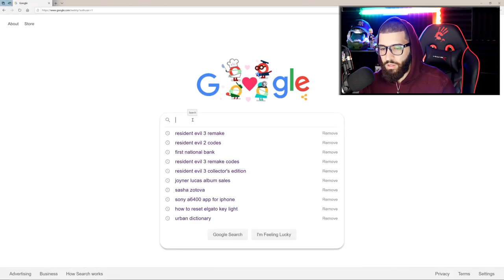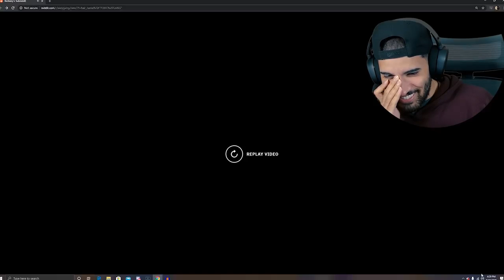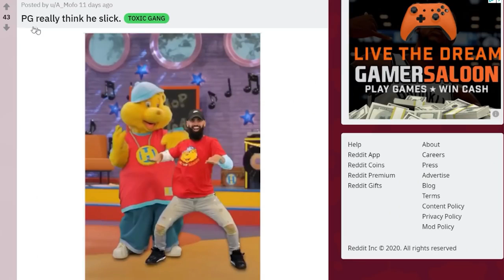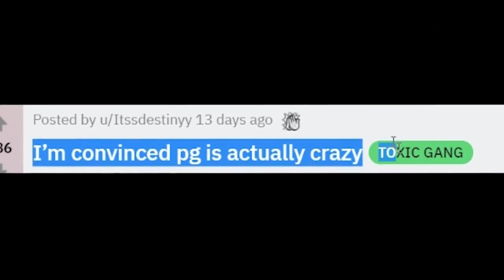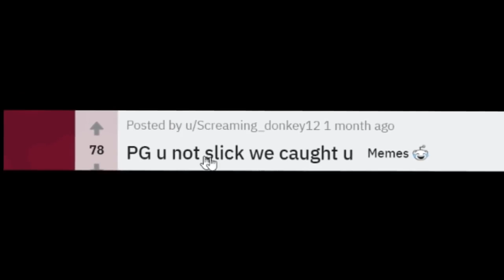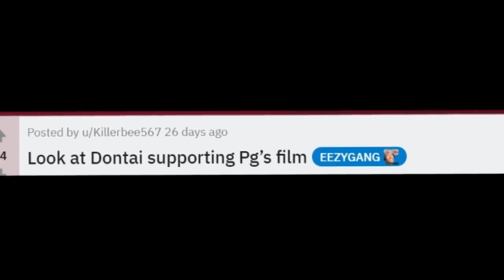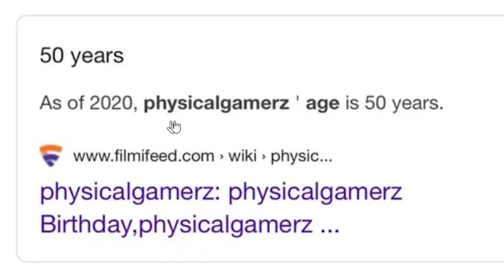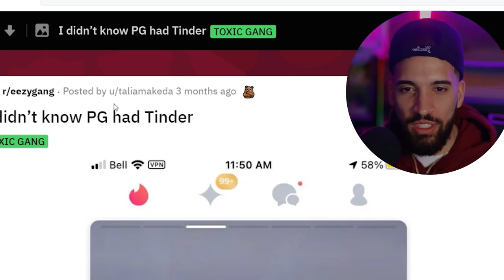PG getting disrespected on reddit for 10 minutes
I'm back, and I hope you enjoy this video.